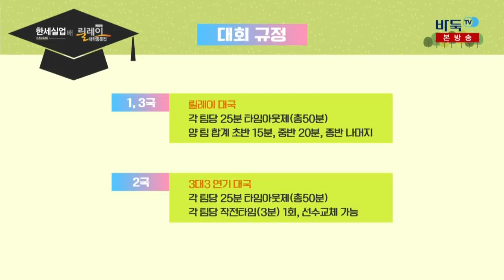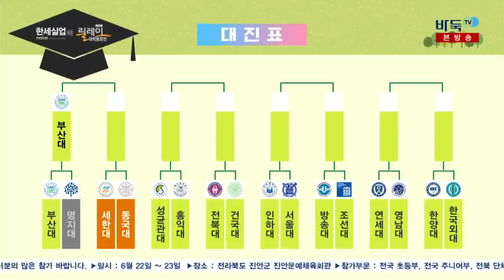제13회 한세실업배 릴레이 대학동문전 16강 2경기 3국 동국대:세한대 (06/14)